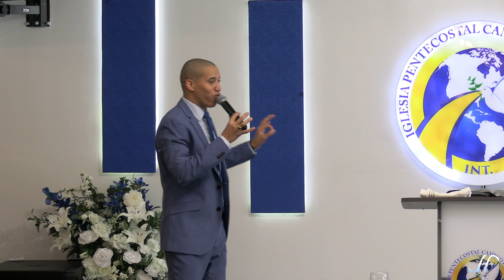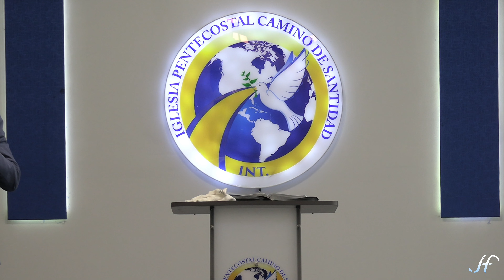EL MENSAJE QUE TODO EL MUNDO NECESITA ESCUCHAR | LA SANIDAD DEL ALMA | PASTOR JHOAN V. FIGUEREO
ES IMPOSIBLE TRATAR DE SANAR A OTROS CUANDO ESTAMOS ENFERMOS POR DENTRO. ES NECESARIO QUE DIOS TRABAJE EN NOSOTROS PRIMERO PARA LUEGO SER ENTE DE BENDICIÓN Y SANIDAD PARA OTROS...

Síguenos para que no te pierdas ninguna de las palabras y mensajes que compartimos en este nuestro canal.

Dios te bendiga rica y abundantemente...

Acá comparto con todos ustedes el link de nuestro libro sobre la Guerra Espiritual, ya disponible en Amazon. Tienen la opción de obtenerlo en físico o electrónico!!